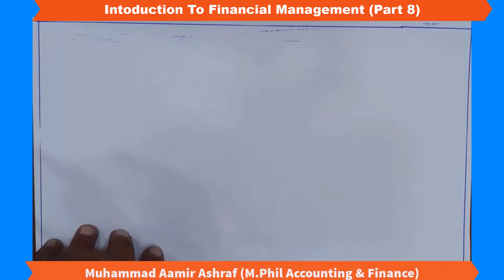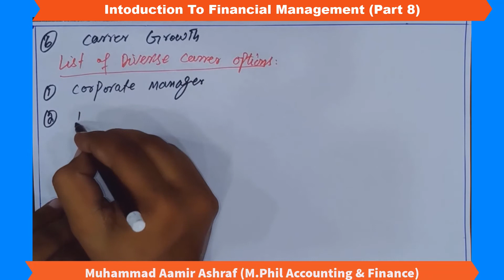Introduction to Financial Management (Part 8) | Why we Study Finance| Muhammad Aamir Ashraf Official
This video describes why we study finance. What are basic purpose of studying finance. What are career opportunities in finance. How many certificates are in finance which are very useful to pursue career as a finance, investment banker, credit analyst, wealth management.

Why we study finance
Charter certificates in finance
Career opportunities in Finance
Basic Purpose of studying Finance
Why we study financial Management
Why we study finance urdu/hindi